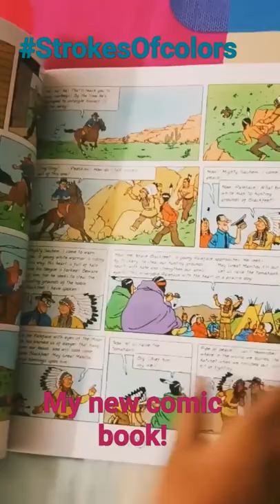I'm a Tintin fan! 😊